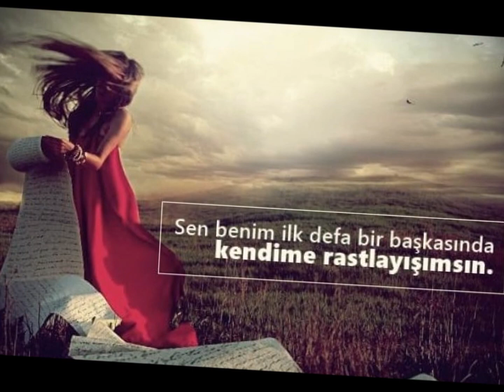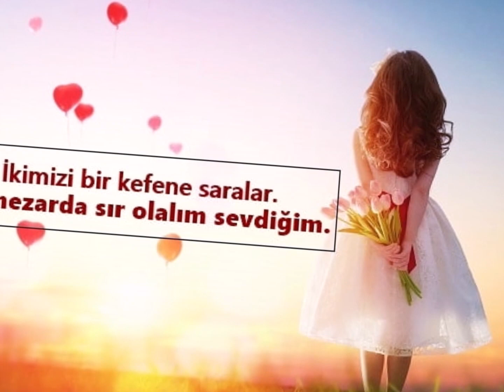BENİ VERME ELLERE AL GÖTÜR YÜREĞİNE SAKLA GÖSTERME KİMSEYE